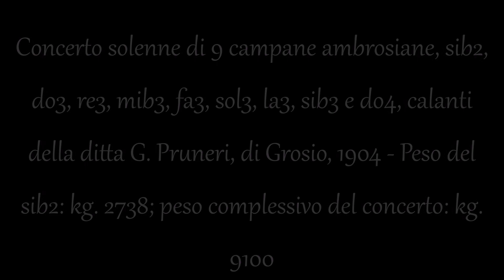Campane di Lecco - Basilica di san Nicolò in rione Borgo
Concerto solenne in occasione della ricorrenza del patrono san Nicola ( ai minuti 0:10 , 9:33 , 19:00 ) di 9 campane ambrosiane, sib2, do3, re3, mib3, fa3, sol3, la3, sib3 e do4, calanti della ditta G. Pruneri, di Grosio, 1904 - Peso del sib2: kg. 2738; peso complessivo del concerto: kg. 9100